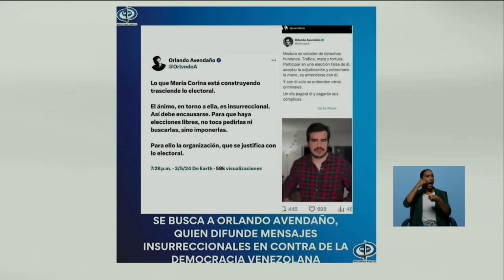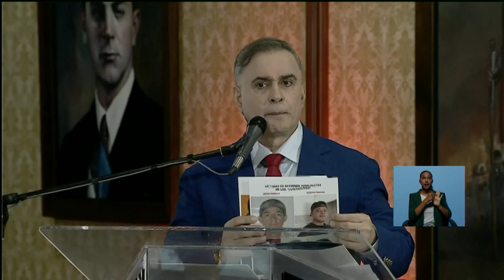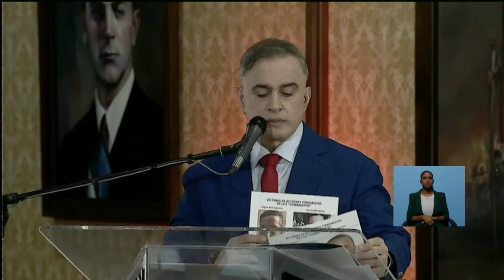El fiscal general Tarek William Saab informa sobre los hechos violentos en Venezuela.